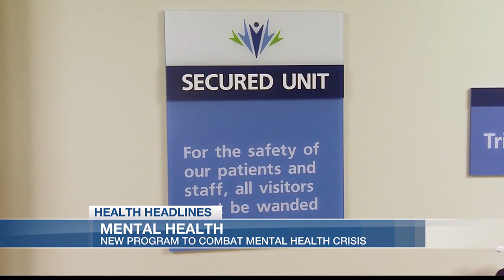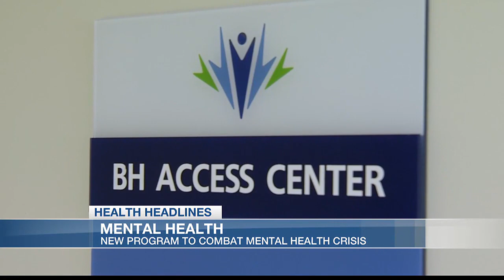Health Headlines: New program to combat mental health crisis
The mental health crisis is taking a toll on hospitals across the U.S., causing overcrowding in emergency departments, straining staff resources, and delaying crucial care for those in urgent need. In some communities, patients are held for months in the emergency room as they await psychiatric beds. Now, some hospitals are confronting this crisis head-on with an innovative solution.